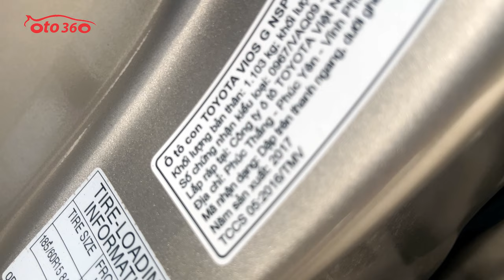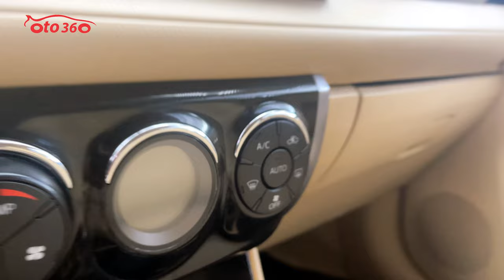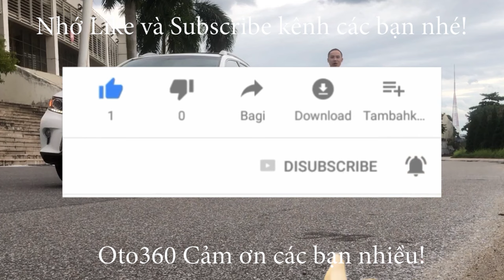Bán xe Toyota Vios G 2017 màu vàng cát, tên tư nhân, chạy hơn 6 vạn km giá chỉ hơn 300tr [ô tô 360]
Bán xe Toyota Vios G sản xuất năm 2017, màu vàng cát. xe chạy ít, nên rất đẹp. cam kết không đâm đụng, không ngập nước, máy móc nguyên bản có thể Tets hãng.
Xe được trang bị động cơ dual vvti 1.5 lít, kết hợp với hộp số tự động, Là bản G bản cao cấp nhất của Vios nên Toyota cũng đã trang bị nội thất da nguyên bản, vô lăng tích hợp các phím điều khiển, điều hòa tự động, đèn pha Bi xenon, đèn gầm, lazang Đúc, đầu DVD, camea lùi , cảm biến trước/ sau , hệ thống phanh ABS, hệ thống túi khí an toàn...